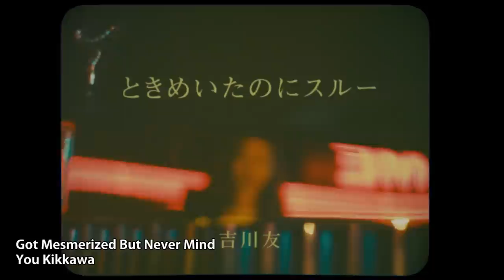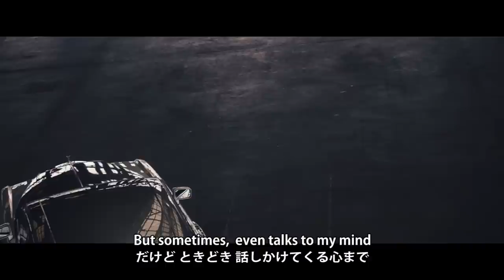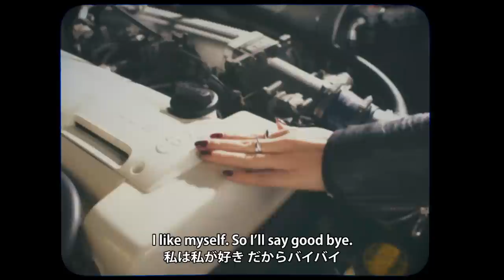吉川友『ときめいたのにスルー』(You Kikkawa[Got Mesmerized But Never Mind])(MV)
2018年1月17日発売の吉川友 通算12作目となる両A面シングル「DISTORTION／ときめいたのにスルー」から「ときめいたのにスルー」のミュージックビデオです。

作詞・作曲：大森靖子　編曲：サクライケンタ
MV Director：杉山弘樹

12枚目両A面シングル『DISTORTION／ときめいたのにスルー』（2018年1月17日 発売）

●収録曲
1. DISTORTION （作詞：理姫　作曲：奥脇達也 編曲：michitomo）
2. ときめいたのにスルー （作詞・作曲：大森靖子　編曲：サクライケンタ）
3. DISTORTION（Instrumental）
4. ときめいたのにスルー（Instrumental）

【初回限定盤A】（CD+DVD）POCS-9174 / 2,400円(税込)
※DVDには「DISTORTION」と「ときめいたのにスルー」の2曲のMusic Video、及びメイキング映像を収録!

【初回限定盤B】（CD）POCS-9175 / 1,300円(税込)
※ボーナス・トラックとして『華麗なる大変身』（作詞:NOBE 作曲:michitomo 編曲:かずぼーい）を収録！

【通常盤】（CD）POCS-1668 / 1,080円(税込)